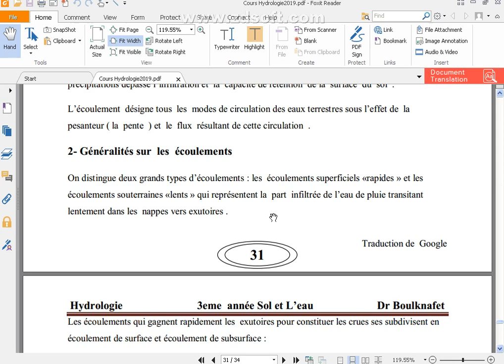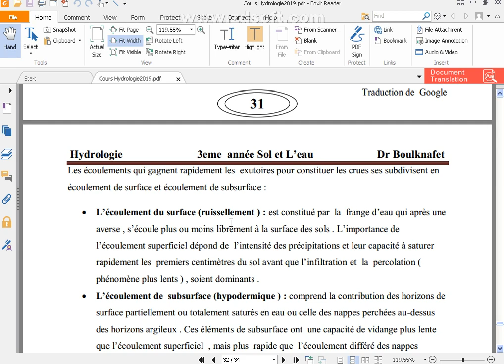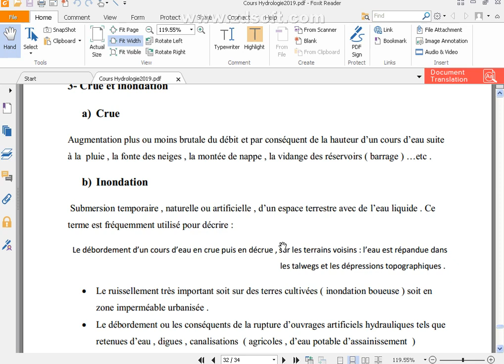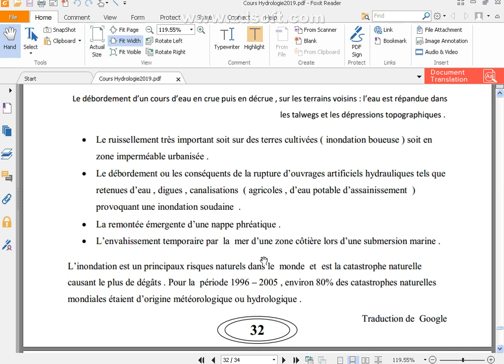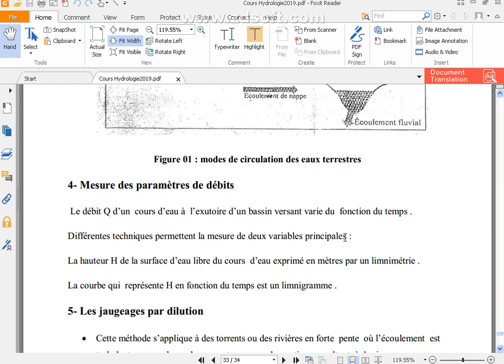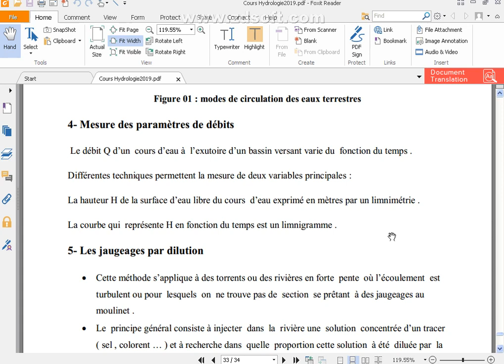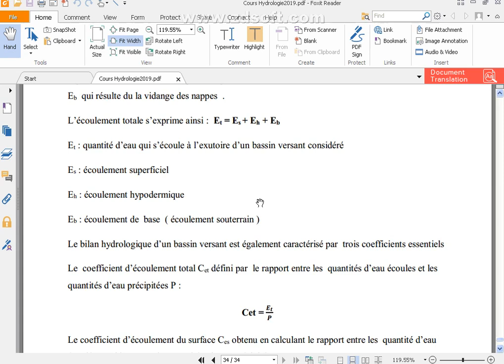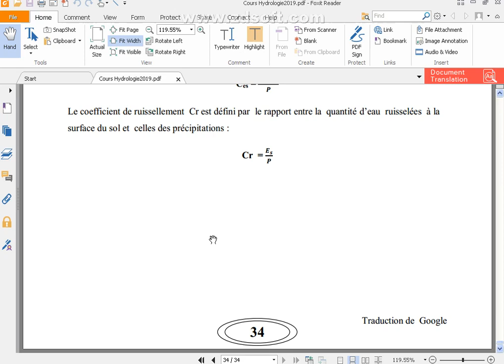3eme Année Sol et Eau – Hydrologie – partie 05